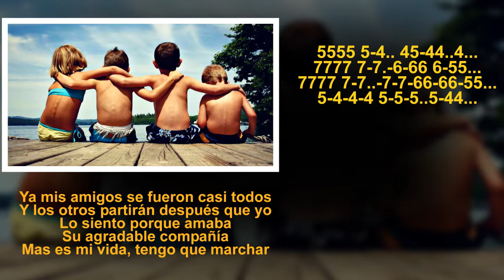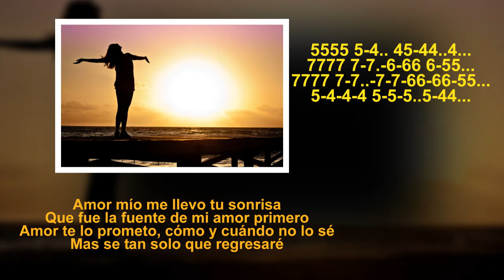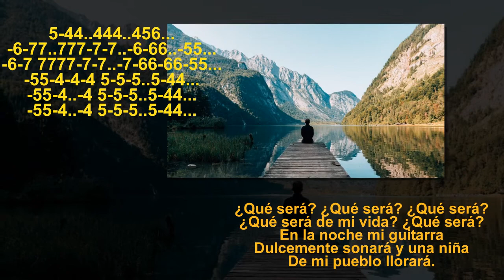¿QUÉ SERÁ? - ( JOSÉ FELICIANO ) INSTRUMENTAL ARMÓNICA DIATÓNICA EN DO. TABLATURA Y LETRA.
«Che sarà» —en español: «¿Qué será?»— es una canción escrita por los autores italianos Jimmy Fontana y Franco Migliacci e interpretada por José Feliciano y el grupo Ricchi e Poveri, que se estrenó en la edición del Festival de San Remo de 1971 donde logró el segundo lugar. La versión de José Feliciano fue un éxito tanto en Italia como en algunos países del Centro y Este de Europa y alcanzó gran popularidad en algunos países de Oriente Medio y hasta en Japón.​ Tuvo aún más éxito la versión que Feliciano grabó en español bajo el título ¿Qué será? para España y todo el Centro y Sur de América.